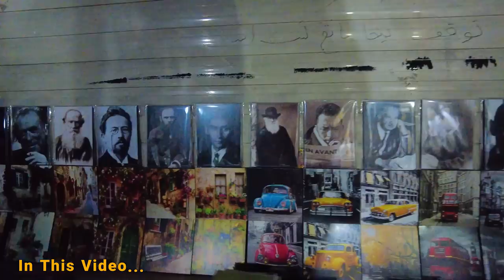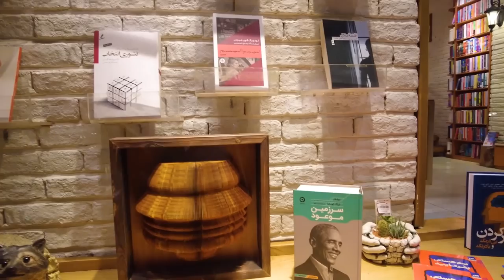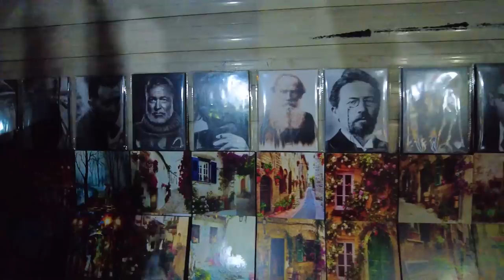This Is Tehran | IRAN 2023 Night Walk Vlog ایران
Tajrish is a neighbourhood of Tehran, capital of Iran. Administratively it is in Shemiranat County, Tehran Province. It used to be a village and later was absorbed into the city of Tehran. The Tajrish neighbourhood is located along the northern edge of Tehran.

Suggested videos 😍👌
(IRAN 2023 - New Luxury Mall in Tehran 2023)
(Nightlife In The Luxury Neighborhood of Tehran)
(How Much Is The Dollar In IRAN? Price of Products)
🔻Equipment Used :
Camera : DJI Pocket 2
Drone : DJI AVATA & DJI Mini 3 Pro
Software Editing : Adobe Premiere Pro